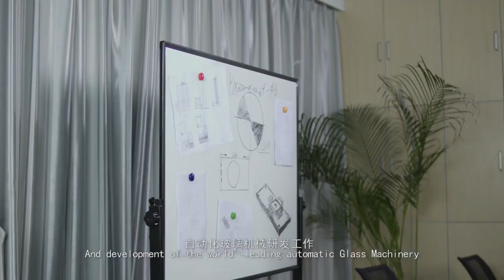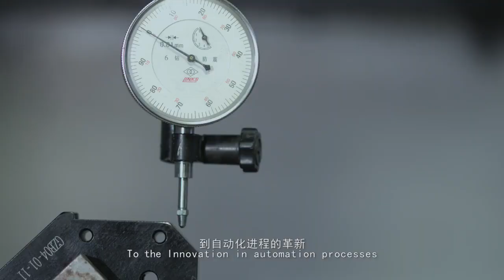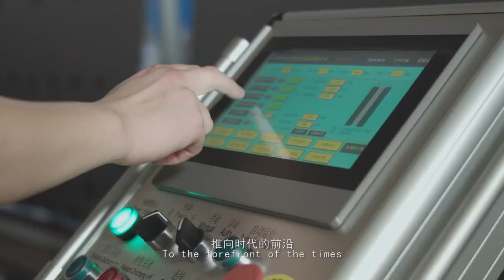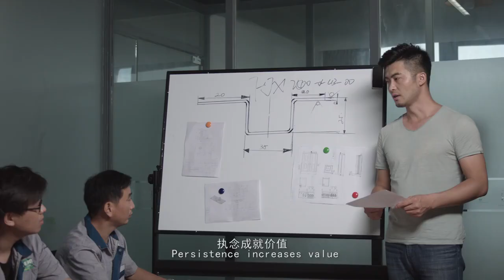East Glass Machine (LiJiang Glass), Glass Processing Machine, Glass Production Lline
EastGlaz (LIJIANG GLASS) as a group company is engaged in the design, scientific research, development, production, and sales in china. The company has become a well-known enterprise in the domestic glass deep-processing field and a leader of Insulating Glass Line processing machine , glass cutting machine, Laminated Glass Production Line ,Glass sucker and lifter and Accessories for glass Processing project Production Base over 20+ years of development and accumulation..
The company has been awarded Provincial Municipal Meritorious Enterprise, Star Enterprise, and Advanced Enterprise for consecutive years, and is one of the Top Ten Enterprises from China, Top Hundred Enterprises in the Glass machinery industry. The company is committed to become a responsible enterprise for great development, being down to earth to forge a famous brand trusted by customers, and returning the society and the staff. Sincerely welcome friends from all walks of life at home and abroad for great development together. We have our own factory industrial park and trading company named Kation (KATION TRAD).

EastGlaz (LIJIANG GLASS) specializes in the research, development and production of automatic glass processing machine . There are nearly a thousand domestic benchmark customers such as North Glass, Xinfuxing, Yaohua, and the products are exported to Europe, the United States, the Middle East, Southeast Asia, South America and other parts of the world. Our company mainly has 10 agents located in South America, Europe, Southeast Asia, the Middle East, South Korea, etc. At the same time, we have established a branch in New Delhi, India, and have five local after-sales service engineers. So far, the export volume of our whole group has accounted for more than 50% of the group's total sales due to our trade company Kation(KATION TRAD).
We look forward to cooperate with you in the future, hand in hand to create brilliant!

EastGlaz (LIJIANG Glass) Automation Equipment Co,.Ltd.
Room 1307, Block B, Greenland Central Plaza, Huaiyin District, Jinan, ShanDong, China, 250000